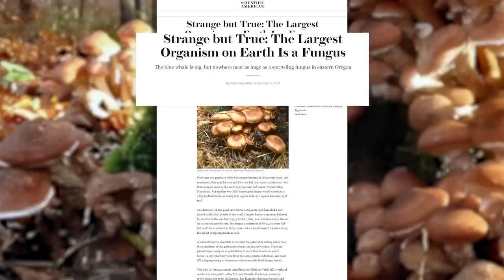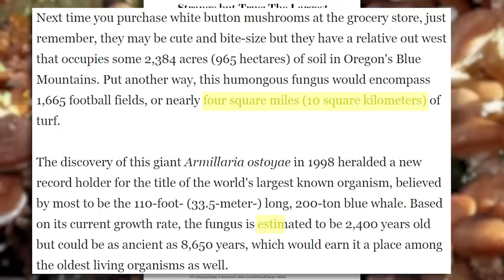The Last of Us CORDYCEPS Myths DEBUNKED By Real Fungus Expert!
The Last of Us Cordyceps Infection Explained! Erik Voss interviews an actual scientist to break down the science of The Last of Us!

In HBO’s The Last of Us, the mutated strain of the Cordyceps fungus infects humanity. How plausible is this science fiction scenario? Erik Voss interviews João Araújo, an expert in the Cordyceps fungus working at the New York Botanical Garden. João separates fact from fiction and debunks the myths viewers may have!

Comically Inclined Studios
Ladmia
LookNoHands
Karen Wang
Rick Denmon
RXJedi

Producer: Zach Huddleston
Producer: Brandon Barrick
Post Production Supervisor: Riley Auskelis
Staff Editors: Drew Coombs, Joshua Steven Hurd
Editors: Cody Kenner
Camera Operator: Dashiell Hamingson